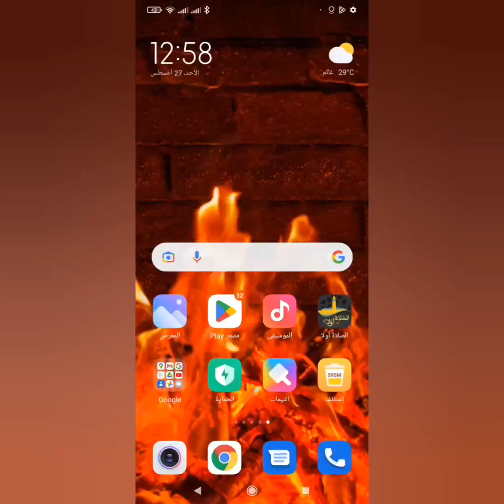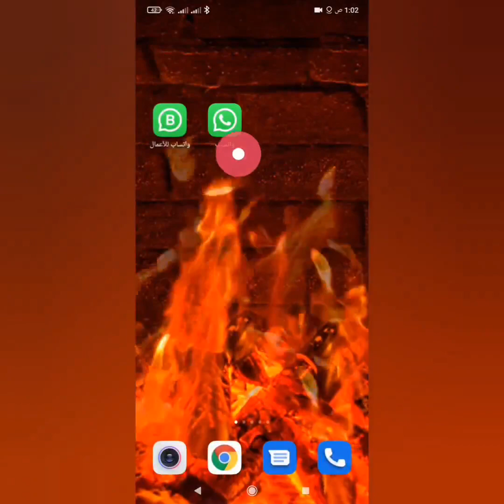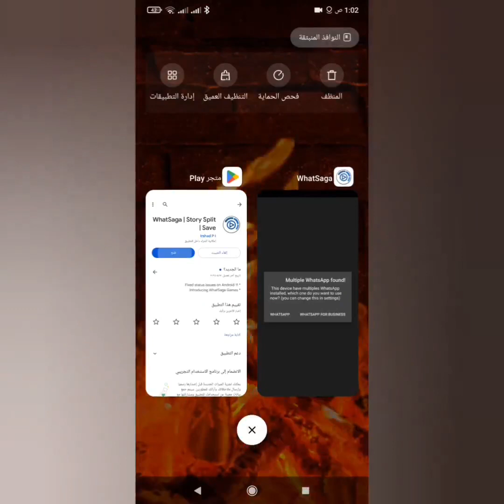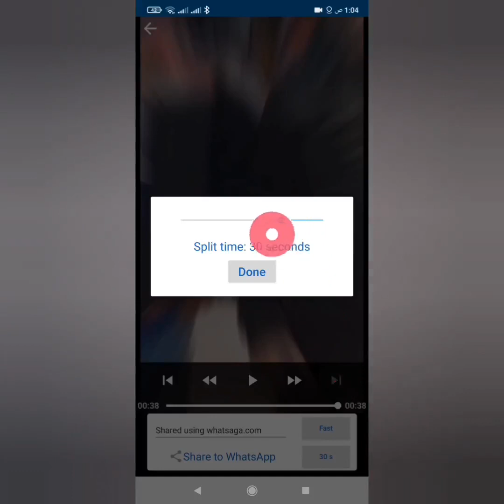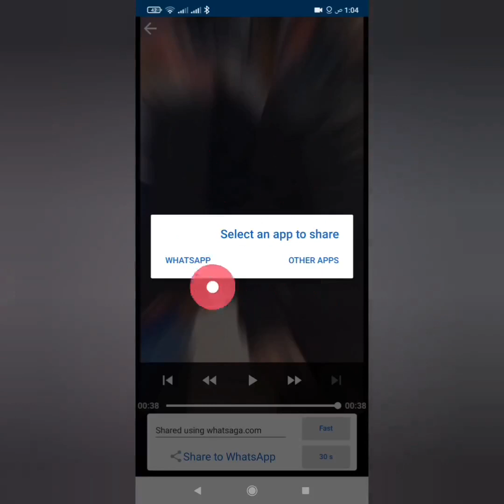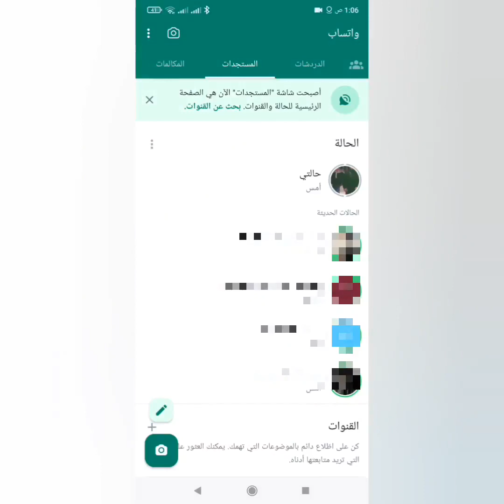رفع حالة واتس أكثر من 30 ثانية بدون مشاكل